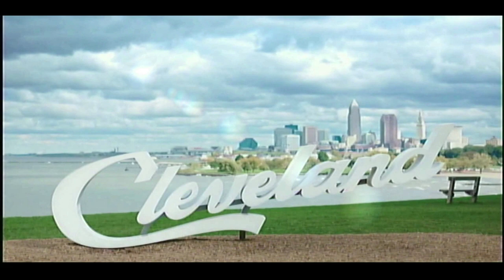2 Todd Miller - Brent Kirby's 10x3 - The Bop Stop 5.1.2024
Unfortunately I can't find any information about Todd. There's another musician with the same name that comes up in my searches, but not Cleveland's.